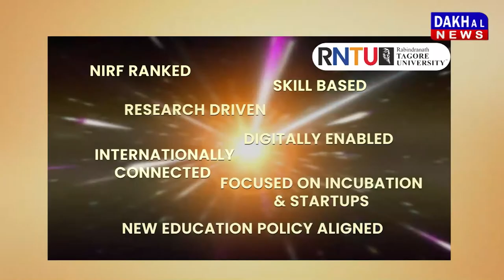DAKHAL NEWS सत्ता के नशे मे मंत्री टेकाम ने शराब के फायदे गिनाए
सत्ता के नशे मे मंत्री टेकाम ने शराब के फायदे गिनाए
नशा मुक्ति कार्यक्रम को मंत्री टेकाम ने किया नशायुक्त
शिक्षा मंत्री शराब पीने के तरीके की दे रहे हैं शिक्षा
एक्सीडेंट न हो इसलिए सड़कें नहीं सुधारी जाती